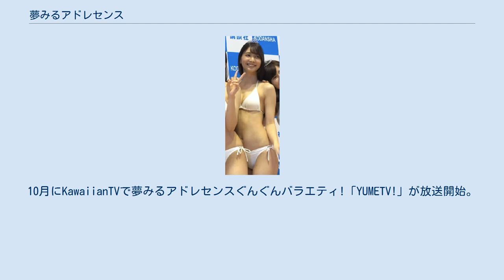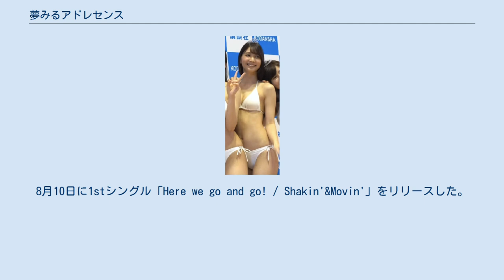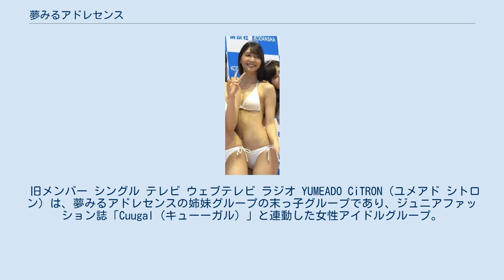夢みるアドレセンス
ソニー・ミュージックアソシエイテッドレコーズのアーティスト
夢みるアドレセンス（ゆめみるアドレセンス）は、日本の女性アイドルグループである。
タンバリンアーティスツ所属、愛称は夢アドである。
 本項目では、夢みるアドレセンスが中心となった「夢アド姉妹計画」の各グループについても記述する。
 博報堂DYメディアパートナーズの伊藤公法プロデュースのもと、ピチレモンのモデルを中心に結成された。
 アドレセンス（adolescence）とは思春期のこと。
ファンは「ユメトモ」と呼ばれる。
 OKAMOTO'S、KEYTALK、ドレスコーズ、MINMI、川谷絵音、Mrs. GREEN APPLE、ヤバイTシャツ屋さん、NNBS.などから楽曲の提供を受けた。
 2012年7月に荻野、志田、山田、岡、小林および京佳の6名で結成。
8月には第1回公演『秘密基地』を開催し、シングル「はじめての輝き」を発売した。
また同月に、下北FMで『夢みるアドレセンスの「いつやるの?今でしょ!」』の配信も開始した。
 2013年6月に岡が卒業。
 2015年3月にシングル「Bye Bye My Days」でソニー・ミュージックアソシエイテッドレコーズからメジャーデビュー。
10月にKawaiianTVで夢みるアドレセンスぐんぐんバラエティ!「YUMETV!」が放送開始。
11月にはファン投票によりキャッチコピーが「カワイイだけじゃダメなんですか!?」に決定。
 2017年3月に山田が卒業。
12月には新メンバーオーディション『なれんの!?夢アド!?』でのファン投票の結果、水無瀬、山下および山口の3名が加入した。
 2019年4月に京佳が卒業。
12月20日のライブで荻野、志田、小林および水無瀬が卒業、同時にプロデューサーの伊藤も運営を離れた。
翌21日のライブで鳴海と白川が加入して新体制での活動を開始した。
 2020年8月、新キャッチコピーが「カワイイの公式」に決定。
 2020年10月7日から「夢みるアドレセンス 新メンバーオーディション なれんの！？夢アド！？2020」を開催。
12月26日、オーディションの結果、永田彩夏、聖来、あきの、かれんが新メンバーに選ばれた。
 2021年2月3日、妹分グループとして「YUMEADO EUROPE」が発表される。
 2021年2月18日、学業に専念するため、立花彩夏が脱退。
 順位はオリコン週間ランキング最高位。
 ゲスト出演 YUMEADO EUROPE（ユメアドユーロップ）は、夢みるアドレセンスの派生妹グループの1つである日本の女性アイドルグループ。
タンバリンアーティスツ所属、愛称は夢アドE。
 2020年に行われた夢みるアドレセンスの新メンバーオーディション「なれんの!? 夢アド!? 2020」のファイナリストによって結成され、「夢アド3姉妹計画」の中で次女グループに位置付けられている。
“ヨーロッパの多様性”をコンセプトに活動を展開し、2021年4月に東京・渋谷duo MUSIC EXCHANGEでデビューライブを開催。
8月10日に1stシングル「Here we go and go! / Shakin'&Movin'」をリリースした。
 旧メンバー シングル テレビ ウェブテレビ ラジオ YUMEADO CiTRON（ユメアド シトロン）は、夢みるアドレセンスの姉妹グループの末っ子グループであり、ジュニアファッション誌「Cuugal（キューーガル）」と連動した女性アイドルグループ。
メンバーは「Cuugal」のモデルであり、Cuugalアイドル部としても活動 CiTRONは、柑橘類の青々しく、若々しいフレッシュなイメージを表している。
結成当初の平均年齢は11.8歳。
 2020年 2021年 YUMEADO VANQUISH（ユメアド ヴァンキッシュ）はタンバリンアーティスツが運営するVTuberアイドルグループ。
「夢アド姉妹計画の最終兵器」に位置付けられている。
 2021年 メンバー